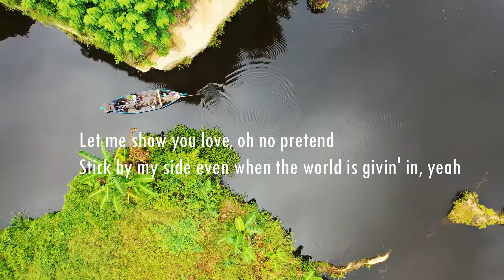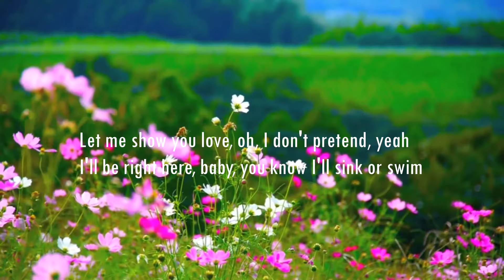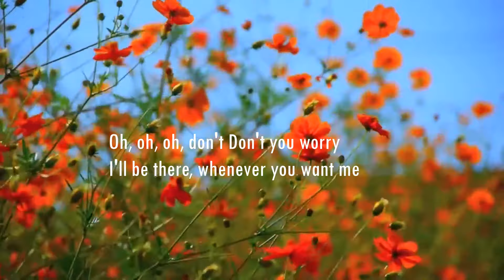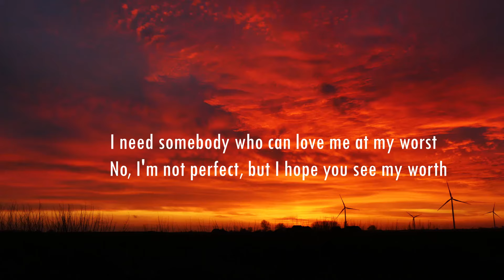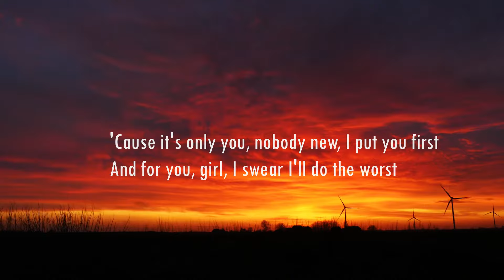At My Worst by Pink Sweat$ backing track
Backing track for Pink Sweat$ "At My Worst".

Video clips from Pexels.com